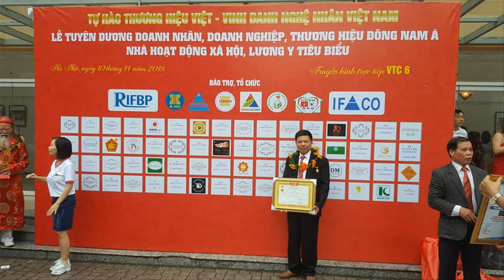🔴Đồ Gỗ Hiền Lanh Xếp Kệ Tivi gỗ Hương + Bộ Ghế Sơn Thủy gỗ Hương đi Quảng Ninh. 0986883349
- 🔴01 Kệ tivi gỗ hương 2m40 + 01 bộ bàn ghế Sơn Thủy Hữu Tình 6 món - hàng đặt a Đoàn( Tp.Uông Bí - Quảng Ninh)